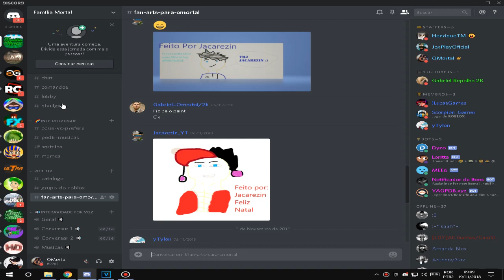😱🤑COMPREI A MARRETA DE 1,500 MOEDAS no FLEE THE FACILITY!!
Me da Follow no Roblox para poder jogar Comigo!!!

Entre no meu Server do Discord e Grupo do Roblox